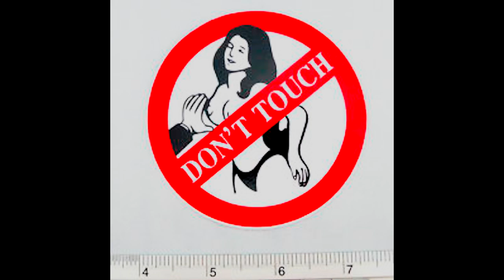Banker caught on CCTV 'motorboating' Womans breasts at London Bar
A former JP Morgan banker burrowed his head into a woman's breasts during a night out before claiming it was "just a bit of fun", a court heard.

Christaggelis Christoforou caught on camera  'motorboating' in Public Bar